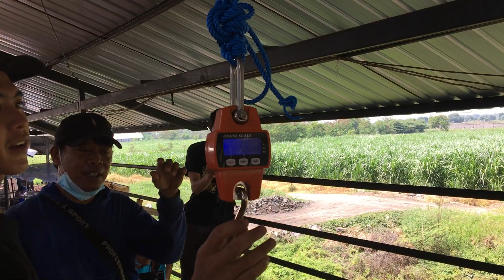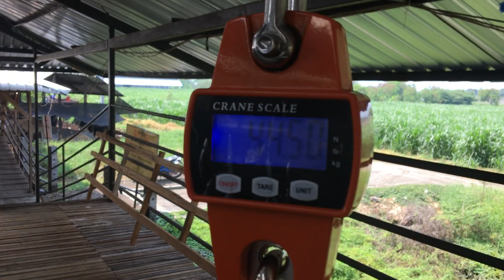Bobot Domba pejantan f1 dorper usia 1 tahun dari PT sedana farm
Irfan KamilFarm
Desa Sidomulyo Kec semen Kab Kediri
Gang Selatan balai desa Sidomulyo ke barat. 150 m rumah utara jalan tembok hijau
Melayani :
Aqiqoh
Qurban
Menyediakan:
Bibit domba unggul
Pejantan domba unggul
Bibit rumput pachong
Kompos kotoran domba
Media tanam